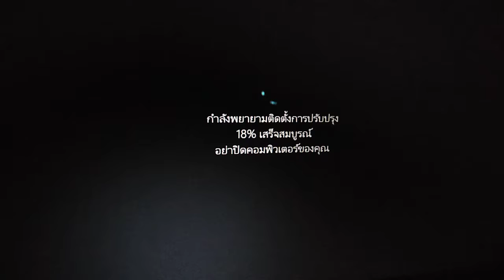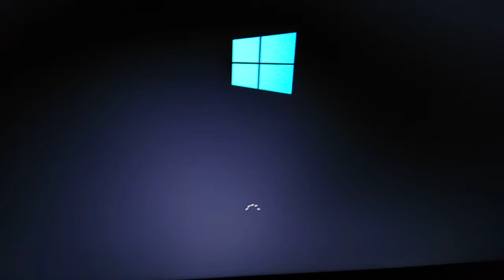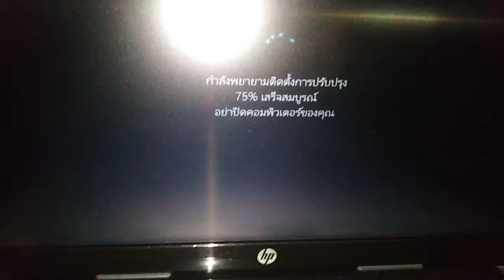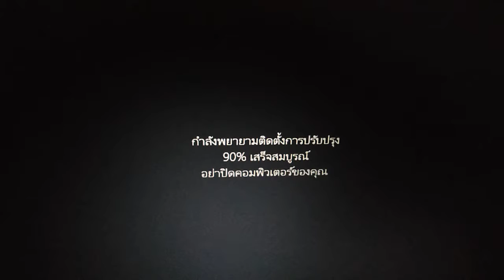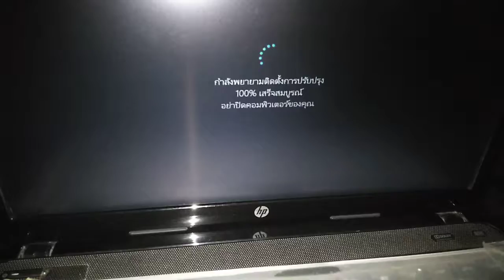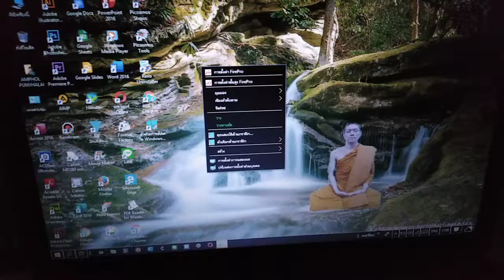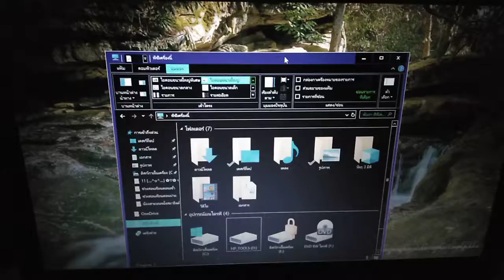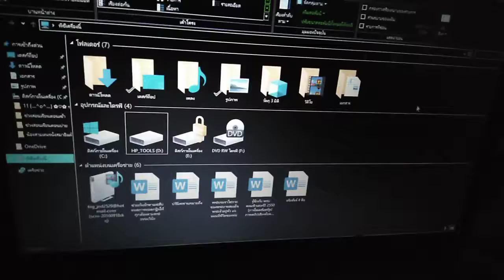Notebook HP Update Windows Software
NotebookHP UpdateWindowsSoftware ปรับปรุง​ รายการอัพเดทปรับปรุงใหม่นี้หน้าต่างของ Windows 10 การใช้ Windows และเปิดหน้าต่าง folder ก็จะมีลูกเล่นที่เรายังส่วนใหญ่อาจจะยังไม่เคยใช้หรือรู้มาก่อนได้​ ในคลิปวีดีโอคลิปนี้มีเคล็ดลับความรู้​และวิธีการใช้งานของ การเปิดหน้าต่างโฟลเดอร์ ให้ท่านทั้งหลายได้ชม! ไปรอดูและติดตามชมพร้อมๆกันเลยครับบบบ